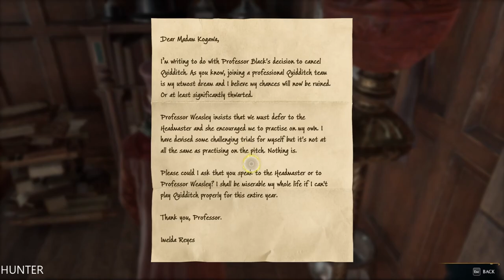HOGWARTS LEGACY Gameplay Walkthrough Part 23 LETS PLAY (1080p60FPS)